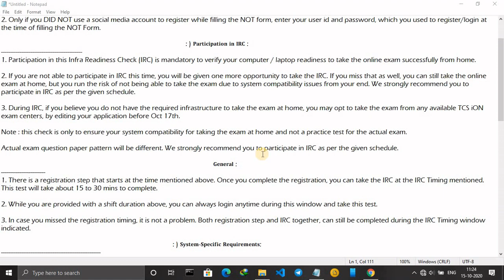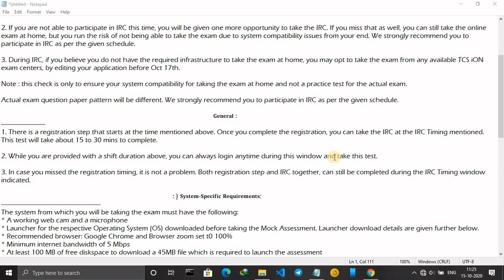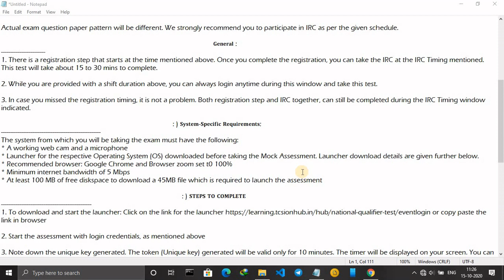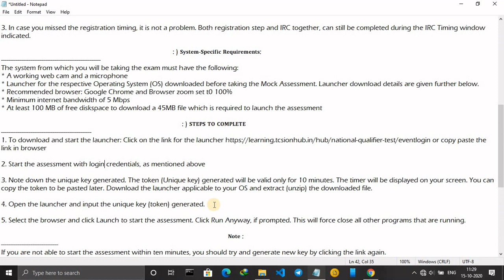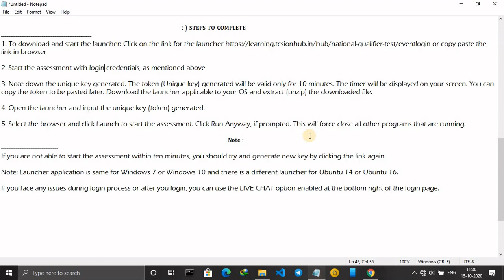TCS NQT IRC Check Complete Guide and Process | TCS iON IRC Check Guide | TCS NQT IRC Check and Test🔥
In this video, we have discussed TCS NQT IRC Check and about IRC Test step by step with no step skipped.
🔥 Following Queries Solved :
What is TCS NQT IRC Check
What is TCS NQT IRC Test
TCS NQT IRC Check Guide
TCS NQT IRC
TCS NQT IRC Test
Infrastructure Readiness Check (IRC) for TCS National Qualifier Test (NQT)

General Guidelines for TCS NQT IRC Check and Test :
In case you used one of your SOCIAL MEDIA accounts to register/login while filing the NQT form, please click on the appropriate social media icon to log in.
Only if you DID NOT use a social media account to register while filling the NQT form, enter your user id and password, which you used to register/login at the time of filling the NQT Form.
🔥  Participation in this Infra Readiness Check (IRC) is mandatory to verify your computer/laptop readiness to take the online exam successfully from home.
If you are not able to participate in IRC this time, you will be given one more opportunity to take the IRC.
 If you miss that as well, you can still take the online exam at home, but you run the risk of not being able to take the exam due to system compatibility issues from your end. We strongly recommend you to participate in IRC as per the given schedule.
🔥 System-Specific Requirements:
The system from which you will be taking the exam must have the following:
* A working webcam and a microphone
* Launcher for the respective Operating System (OS) downloaded before taking the Mock Assessment. Launcher download details are given further below.
* Recommended browser: Google Chrome and Browser zoom set t0 100%
* Minimum internet bandwidth of 5 Mbps
* At least 100 MB of free disk space to download a 45MB file which is required to launch the assessment
🔥 If you are not able to start the assessment within ten minutes, you should try and generate a new key by clicking the link again.
🔥 Note: Launcher application is the same for Windows 7 or Windows 10 and there is a different launcher for Ubuntu 14 or Ubuntu 16.

If you face any issues during the login process or after you log in, you can use the LIVE CHAT option enabled at the bottom right of the login page.
🔥 STEPS TO COMPLETE TCS NQT IRC Check :

1. To download and start the launcher: Click on the link for the launcher or copy-paste the link in the browser

2. Start the assessment with login credentials, as mentioned above

3. Note down the unique key generated. The token (Unique key) generated will be valid only for 10 minutes. The timer will be displayed on your screen. You can copy the token to be pasted later. Download the launcher applicable to your OS and extract (unzip) the downloaded file.

4. Open the launcher and input the unique key (token) generated.

5. Select the browser and click Launch to start the assessment. Click Run Anyway, if prompted. This will force close all other programs that are running.